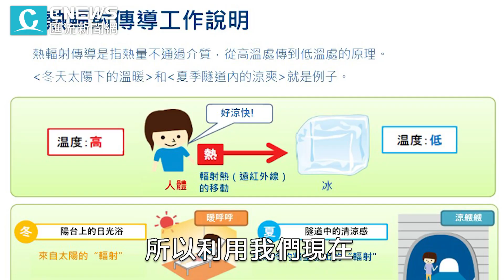訊達電腦攜手北科大工研院推PMV空調技術 成就淨零碳排新顯學【CNEWS】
全球氣溫持續創新高，民眾對空調冷氣的需求愈發強烈，為致力永續ESG，協助減緩氣候變遷的衝擊，訊達電腦、台北科技大學以及工業技術研究院首次攜手提出淨零碳排解決方案，結合訊達電腦40年資訊系統開發整合經驗、北科大能源冷凍空調專長，以及工研院O-RAN RIC HaLow無線感測專網技術(Athena Orchestrator)推出PMV冷暖空調系統，為綠能科技產業樹立新標竿。

CNEWS匯流新聞網記者徐以琳、康弘昌、李文成／台北報導